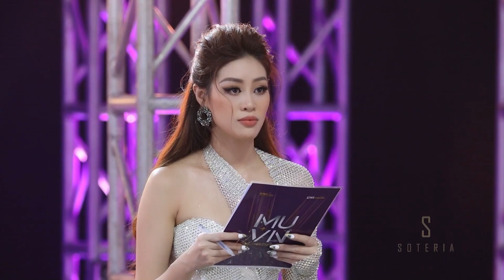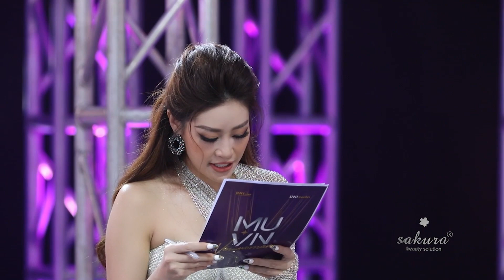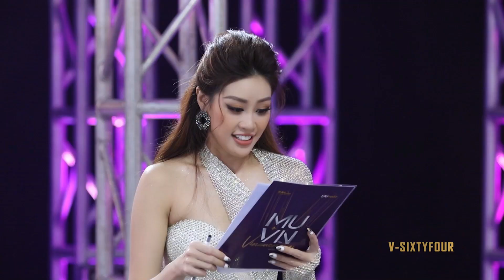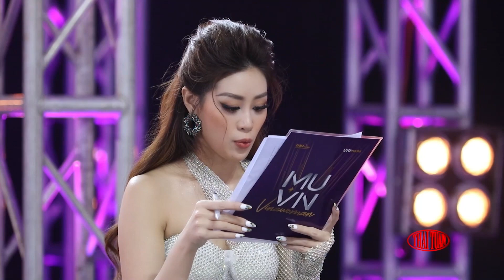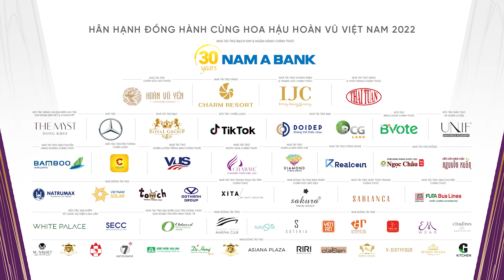Hoa hậu Khánh Vân và NTK Brian Võ đau đầu với màn chọn FIRST FACE, VEDETTE cực căng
Chương trình THTT “Tôi là Hoa hậu Hoàn vũ Việt Nam” được xây dựng hấp dẫn với 09 tập phát sóng cùng các chủ đề như: Catch your chance (Casting), Wear your sash (nhập cuộc), Walk your way (Runway), Own Your Stage, Share your hands (Cộng Đồng), Raise Your Voice (Interview), Face Your Fears (Social Media), Shine your light (Fashion show), Be a Vinawoman (tập cuối).
Cuộc thi Hoa hậu Hoàn vũ Việt Nam là cuộc thi sắc đẹp hàng đầu tại Việt Nam nhằm tôn vinh vẻ đẹp mạnh mẽ, gợi cảm cùng ý chí, bản lĩnh và sự thông minh khéo léo người phụ nữ Việt Nam trong thời đại mới. Giải thưởng danh giá cho người chiến thắng là quyền đại diện chính thức của Việt Nam tại cuộc thi Hoa hậu Hoàn vũ Thế giới 2022.